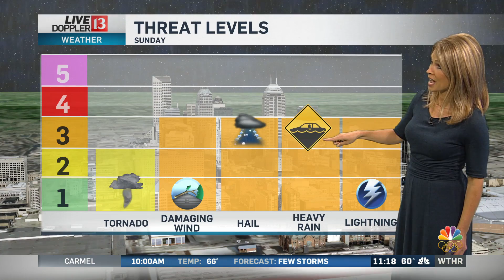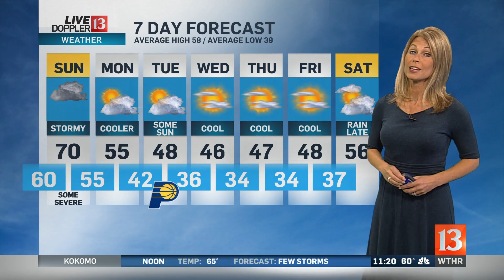Saturday night forecast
Angela shows us a timeline of when to expect severe weather Sunday.